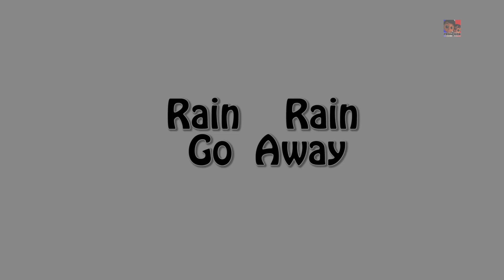Formes chanson | chanson pour gamins | Educational Kids Video | Learn Shapes | Shapes Song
Profitez de votre version simple de la chanson enfantine classique "forme chanson" avec "Luke and Lily" et profiter de la chanson.